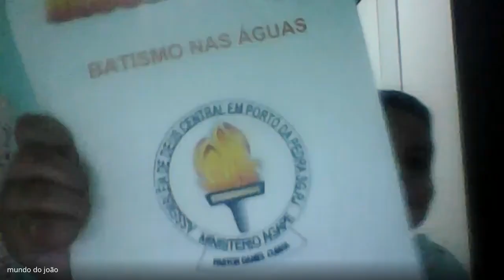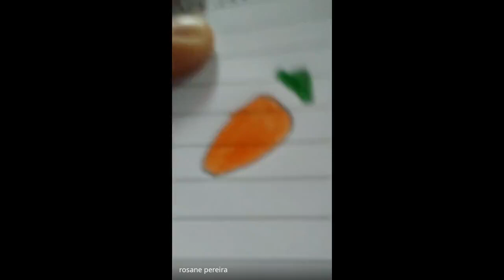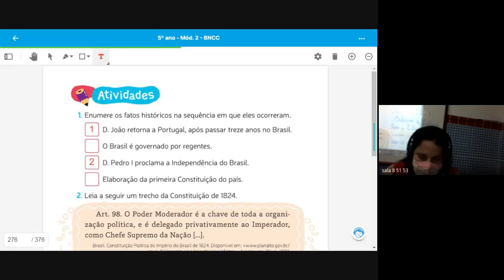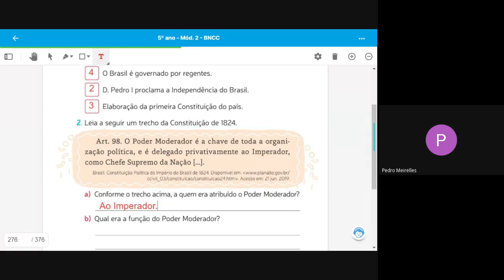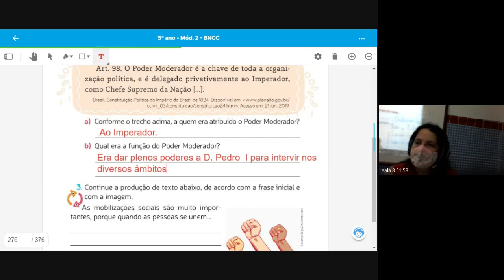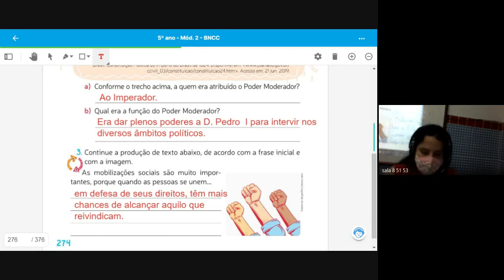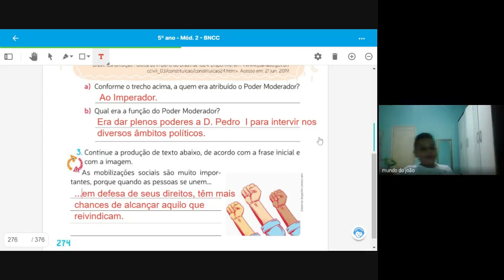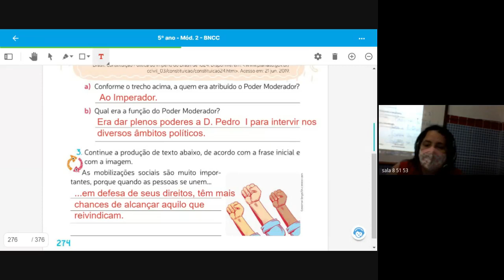5 ANO TATIANA 2